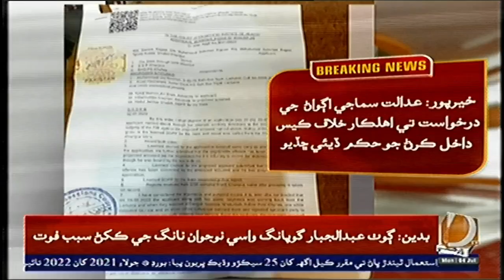خيرپور: عدالت سماجي اڳواڻ جي درخواست تي اهلڪار خلاف ڪيس داخل ڪرڻ جو حڪم ڏيئي ڇڏيو